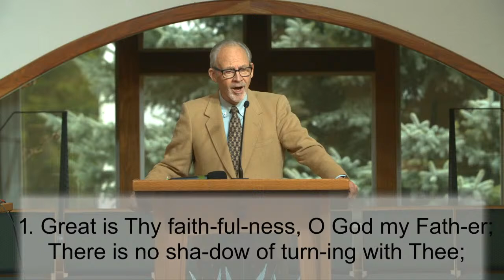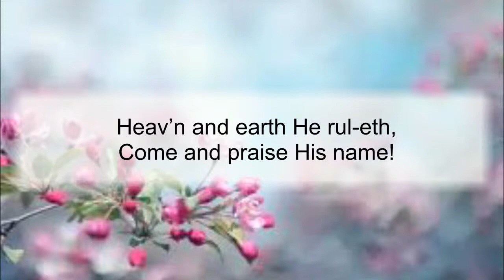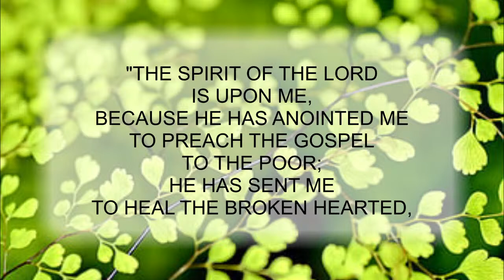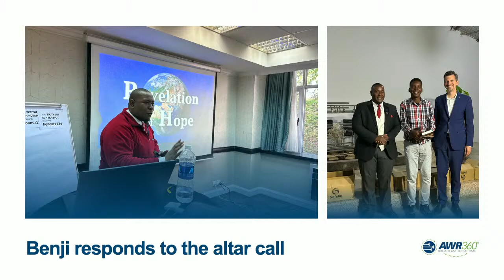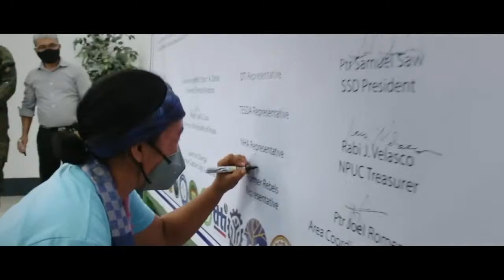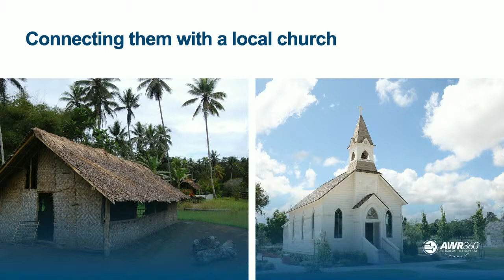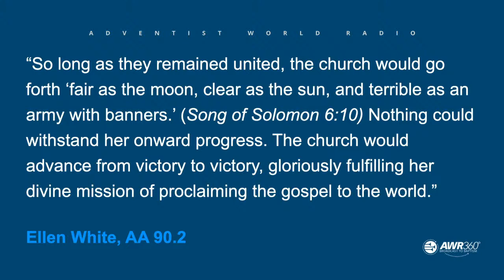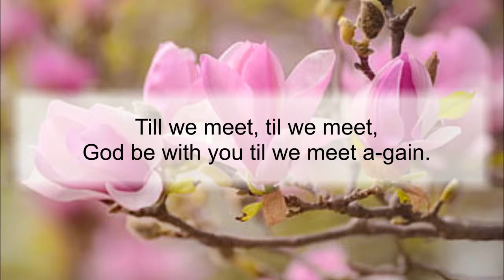Hayden Lake Church Live - "Standing Firm in the Battle - AWR360" Presented By Wayne Garrigan